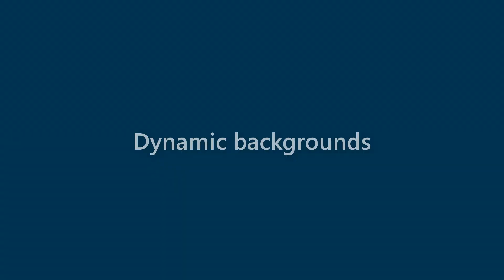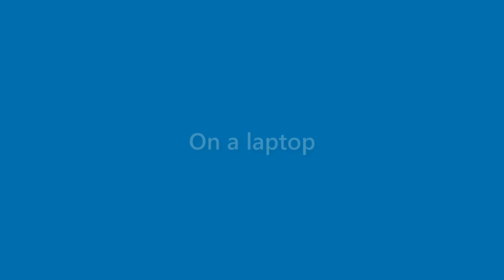Marion Harrington - appearance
Name Look - Marion Harrington - appearance. In this video we present "Marion Harrington" name look and feel in various scenarios.
This video will cover:
How does "Marion Harrington" look as a personal letterhead?
How does "Marion Harrington" look on a business card?
How does "Marion Harrington" look on a computer/laptop screen?
How does "Marion Harrington" look with different background colors?
How does "Marion Harrington" look with various fonts?